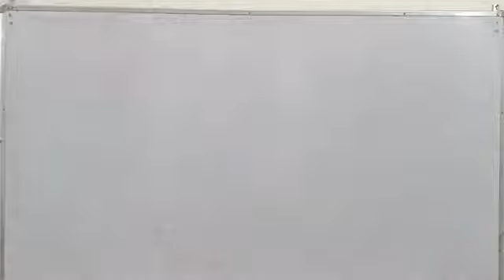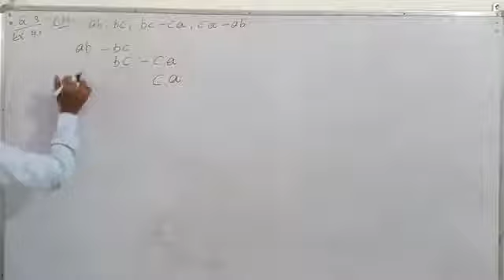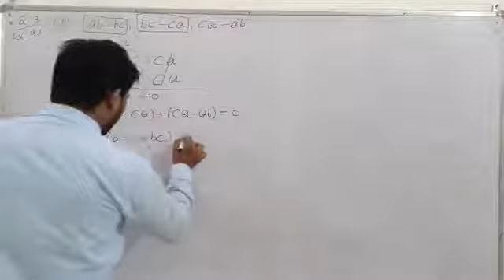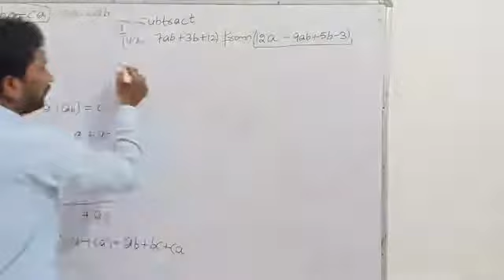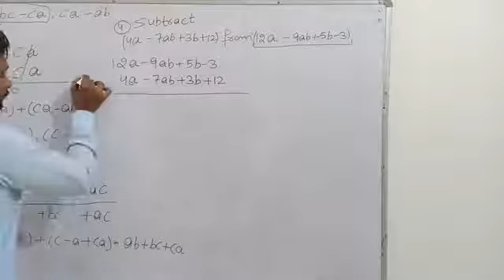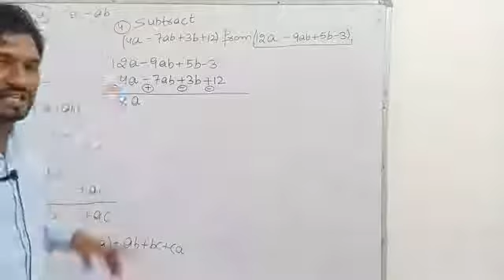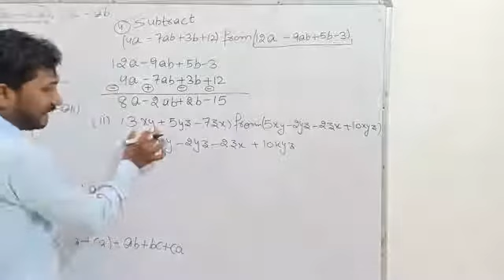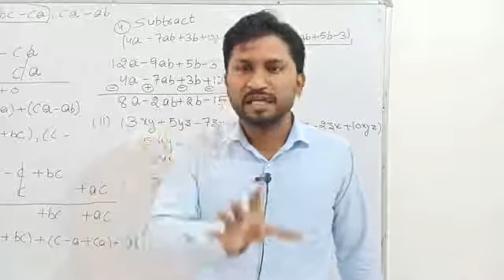Class::8th Ex::9.1 Q:3 and 4